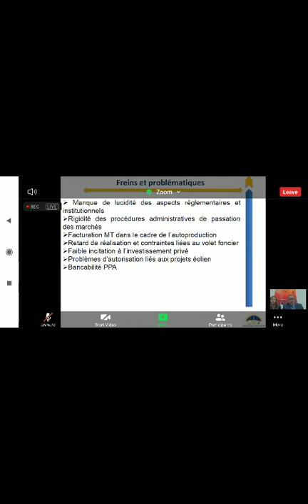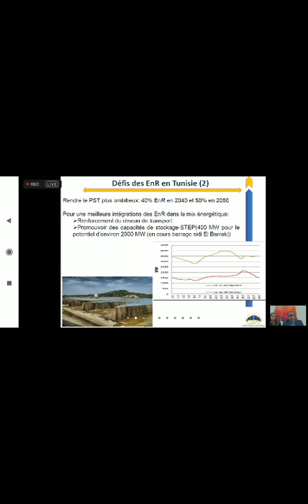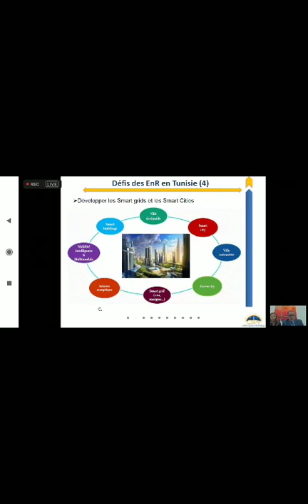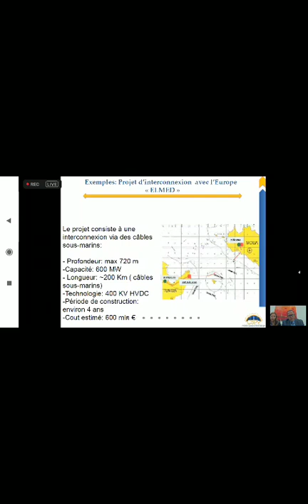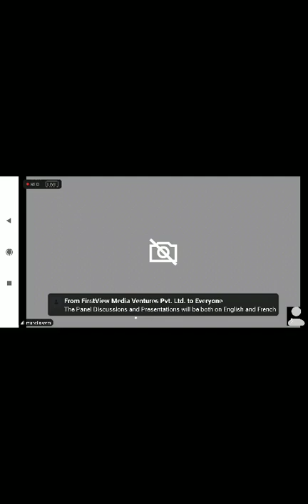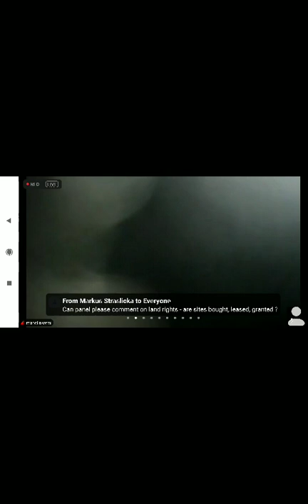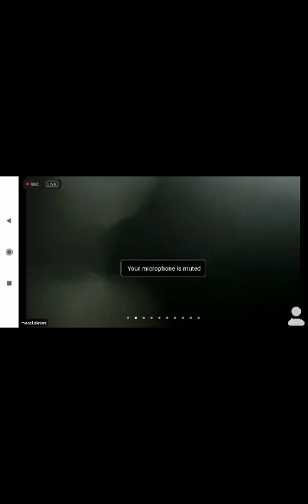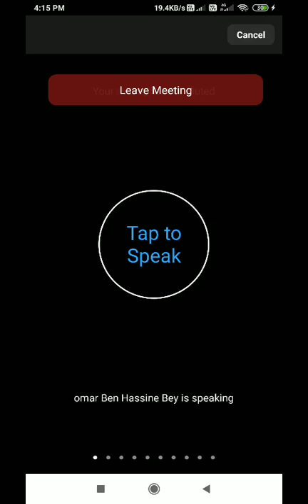Solar webinar part 2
Solar webinar part 2 09,12,2020